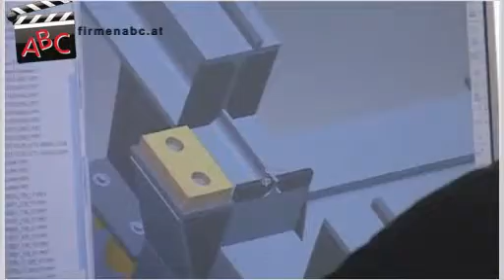StüRa Anlagenbau GmbH in Gmunden, Oberösterreich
Zu StüRa Anlagenbau GmbH aus Gmunden finden Sie ein ausführliches Porträt

Unser Unternehmen besteht seit 1. September 2004.

Wir beschäftigen 14 MitarbeiterInnen.

Wir sind in folgenden Regionen tätig:
Wir betreuen KundInnen in Oberösterreich, Salzburg und Kärnten.

Wir haben uns spezialisiert auf:
- Planung und Bau- und Montage von Industrieanlagen (z. B. für Betonwerke und Lebensmittelindustrie, Stahlkonstruktionen bei Handymasten)
- Personalbereitstellung für den technischen und gewerblichen Bereich

Unser Schlüssel zum Erfolg:
Wir verfügen über Erfahrung, Kompetenz, technisches Know-how und bieten die besten Produkte zu vernünftigen Preisen an.

Hier einige unserer Referenzkunden:
- Alcatel
- Spitz
- Rieder Beton
- SGL-CARBON